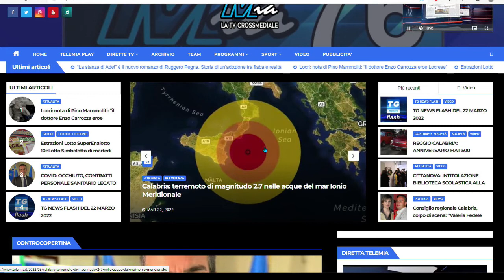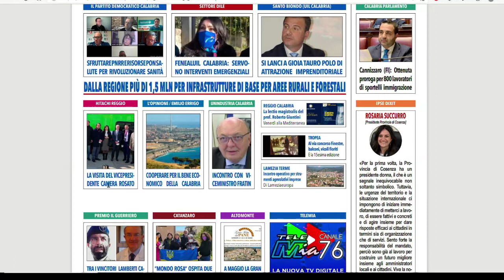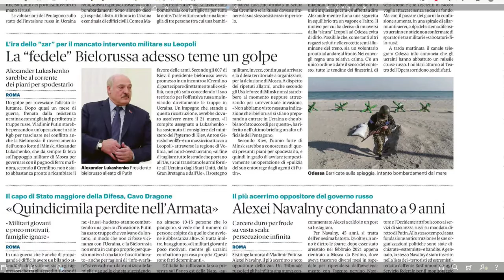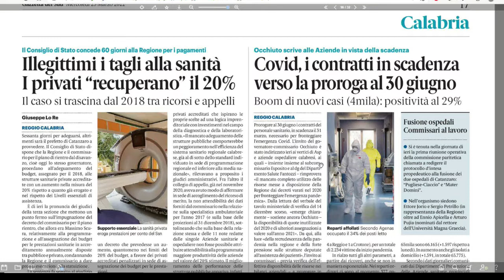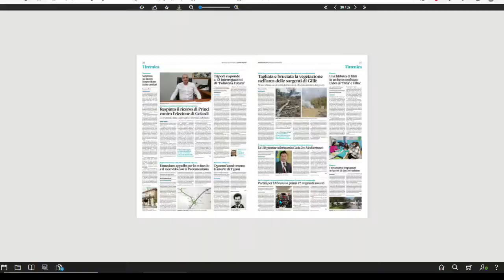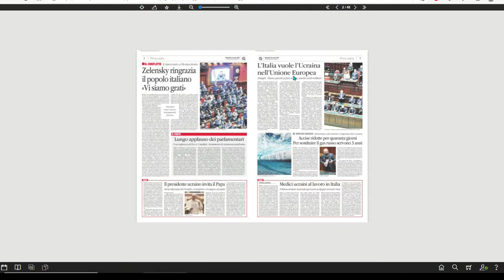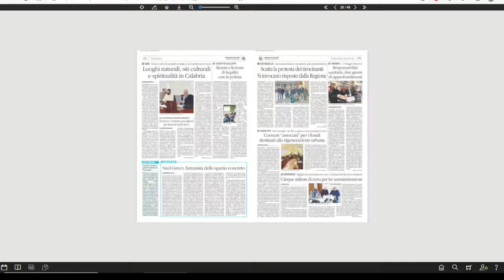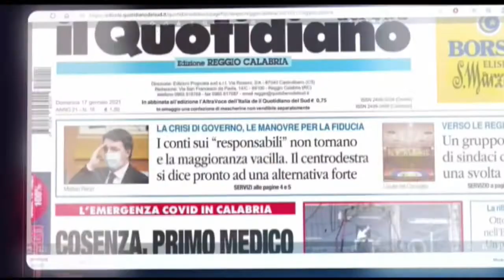RASSEGNA STAMPA DEL 23 MARZO 2022